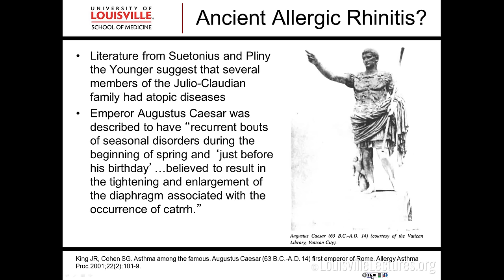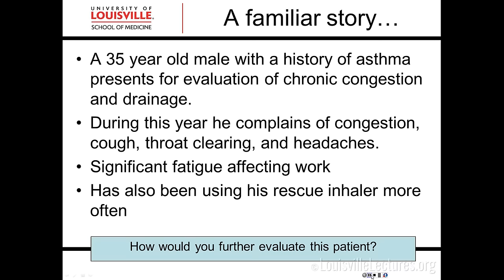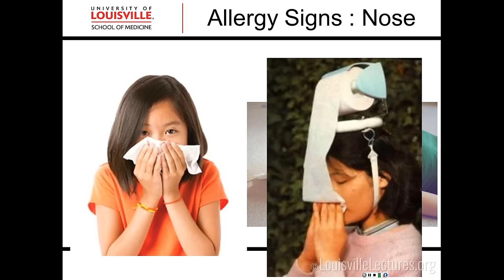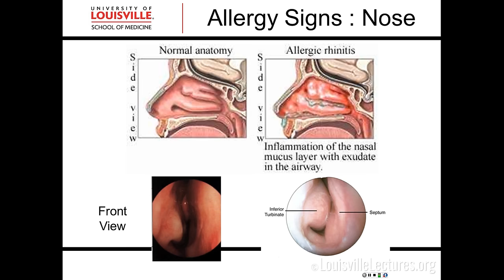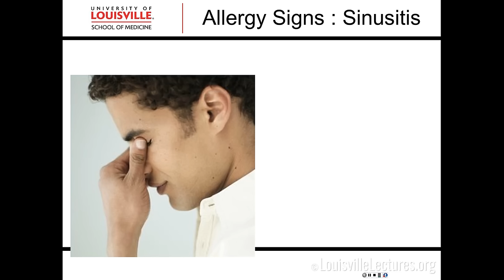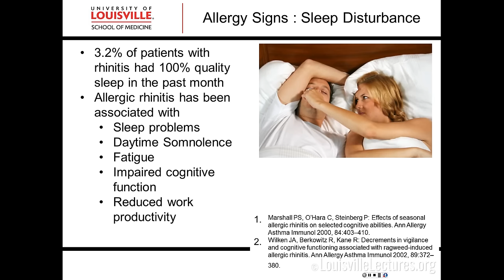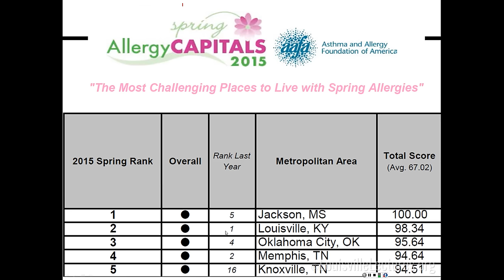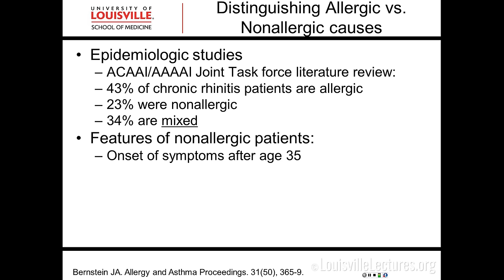Rhinosinusitis with Dr. Lee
Dr. Gerry Lee highlights important differences between allergic and non-allergic rhinosinusitis and emphasizes how to evaluate and treat the presentation of rhinitis. He discusses when to refer patients with rhinitis to allergists and how to recognize relationships between upper and lower airway diseases.